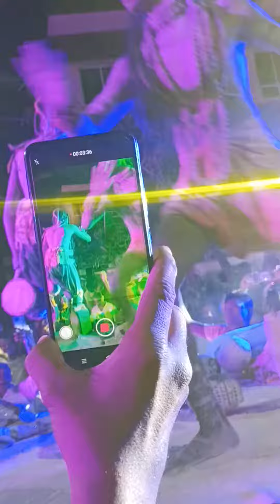November 8, 2022